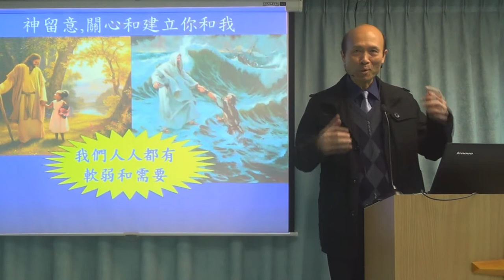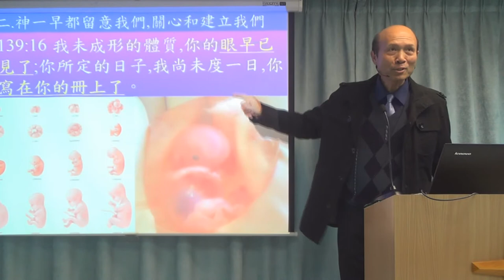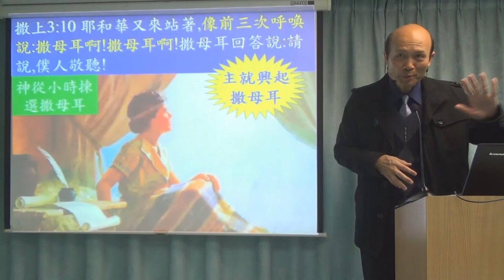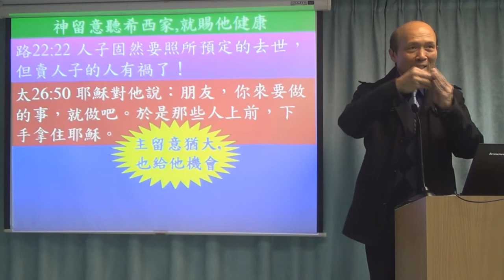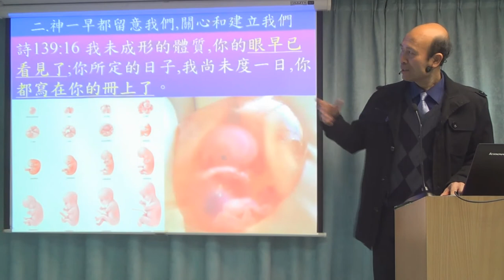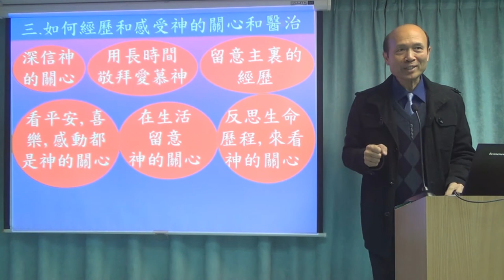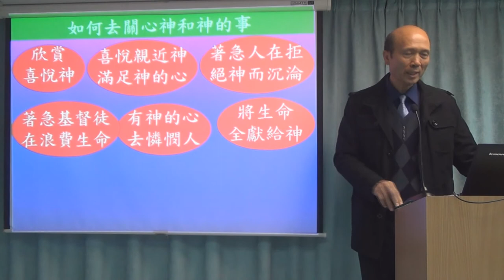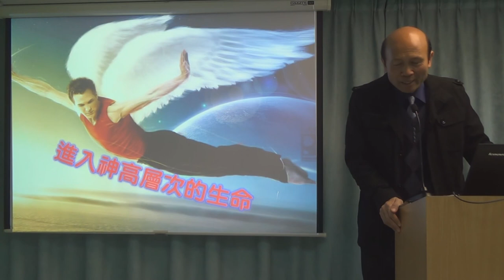神留意，關心和建立你和我 - 葉牧師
神留意，關心和建立你和我

1．星期日聚會：3:15崇拜；2:30服事禱告；崇拜後有小組及侍奉訓練課程。
2．星期一聚會：5時服事禱告，7時侍奉訓練課程。